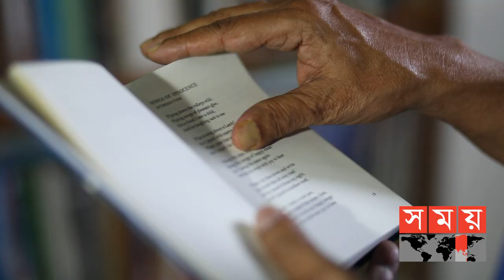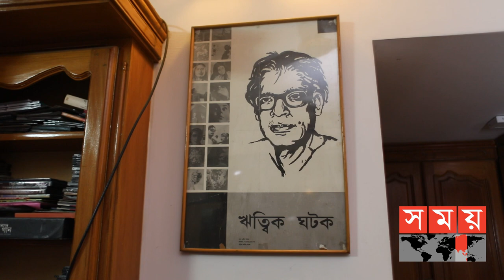তানভীর মোকাম্মেল-দূর্বল মানুষের বলিষ্ঠ প্রতিনিধি | Tanvir Mokammel | Bangladeshi Filmmaker